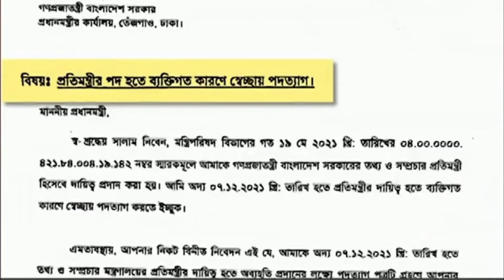মাহির সাথে টাকলা মুরাদের ফোন আলাপ | Takla Murad | Mahiya Mahi | মন্ত্রিত্ব গেল মুরাদ হাসানের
Welcome To Kalo Tupi

মাহির সাথে টাকলা মুরাদের ফোন আলাপ ফাঁস | Takla Murad  মন্ত্রিত্ব হারালেন | Mahiya Mahi ও সব সিকার করলেন | মন্ত্রিত্ব গেল মুরাদ হাসানের |